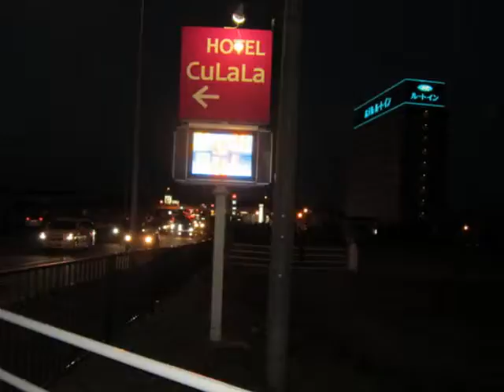316-●ちょいとお散歩 ２７（夕方）